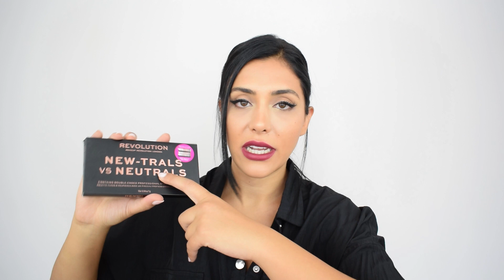Watsons Ağustos Sürpriz Kutu 2019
Merhaba ben Sonya :)

Bu videoda Watsons Ağustos Sürpriz Kutu 2019 açıyoruz.,
Umarım videomu beğenerseniz ♥